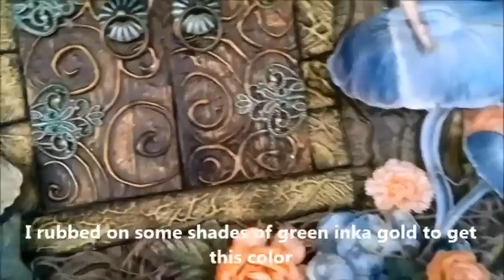Wild Bunch - Altered Canvas - Linda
MKX-107 20 MIXED PEACH/ORANGE MULBERRY PAPER CARNATION FLOWERS
Black lace sold out at the moment, sorry
QVR-016 Peach orange tea roses, sold out at the moment sorry